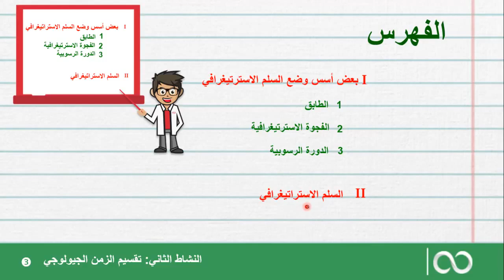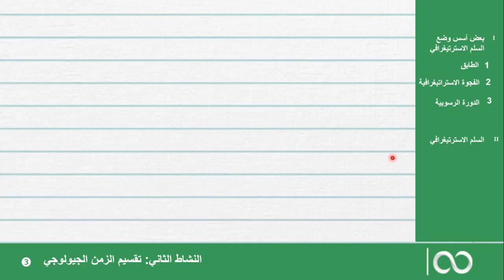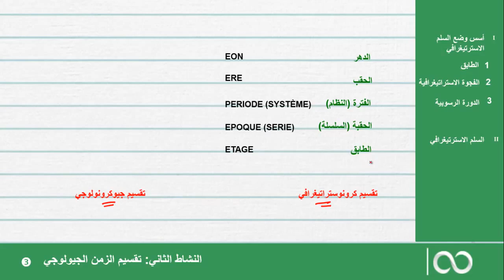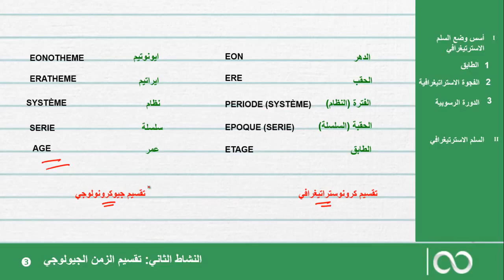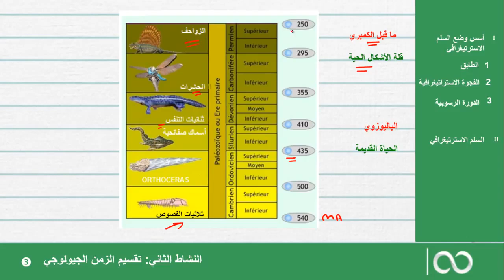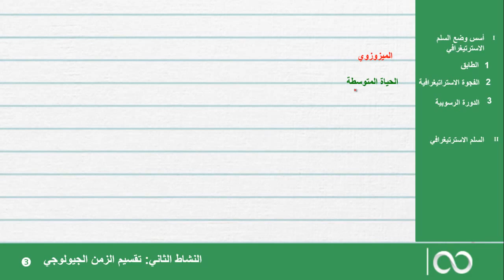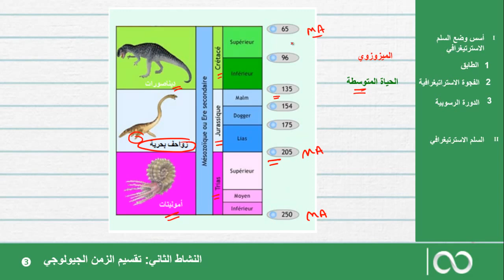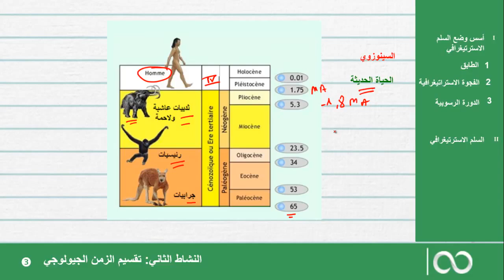اولى باكالوريا | الحصة: 16 السلم الاستراتيغرافي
اعتمادا على مبادئ تقسيم الزمن الجيولوجي وخاصة المبادئ الاستراتيغرافية تم وضع سلم للزمن الجيولوجي الذي نسميه السلم الطبقاتي أو السلم الاستراتيغرافي. وهو سلم زمني بملايين السنين يعتمد لتأريخ الطبقات الجيولوجية واسترداد التأريخ الجيولوجي لمنطقة مدروسة. في هذا الفيديو نحاول التعرف على أهم معايير انجاز السلم الاستراتيغرافي وكذا تقسيم الزمن داخله إلى أحقاب وأدوار وفترات جيولوجية.